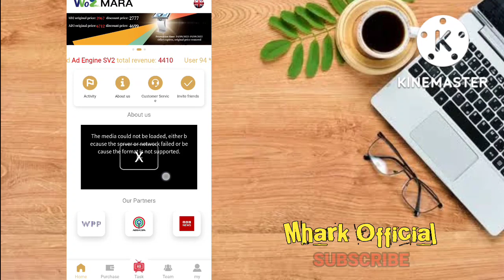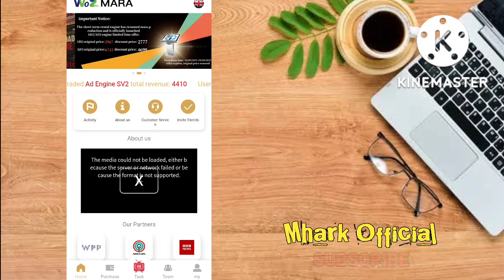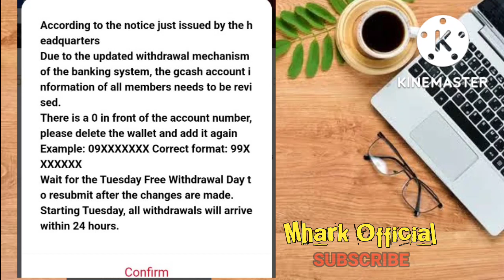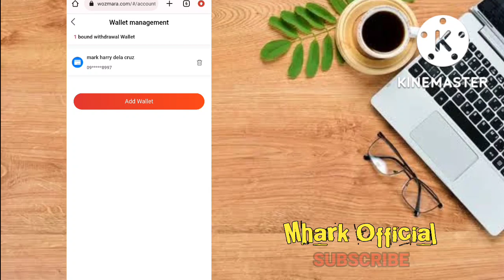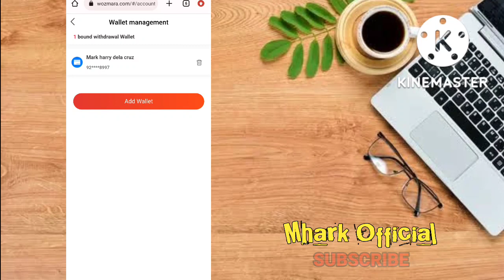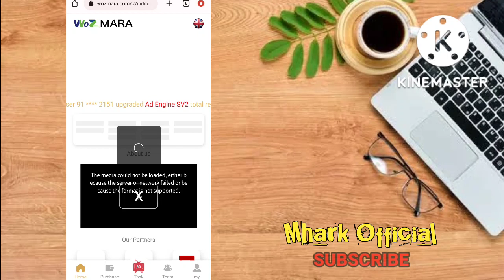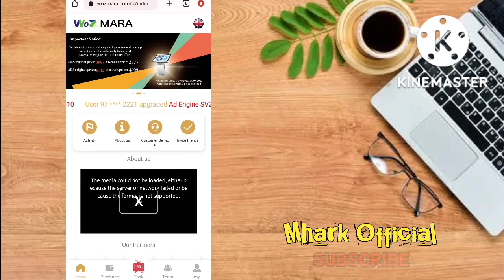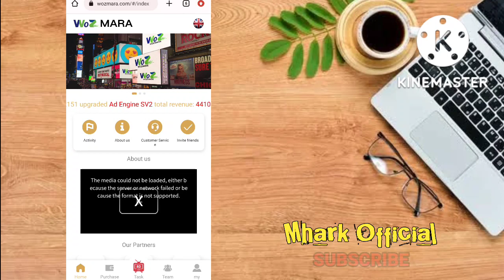WOZMARA UPDATE: PAPASOK NA LAHAT NG WITHDRAWAL UPDATE ‼️68,000 PESOS GRABE ‼️